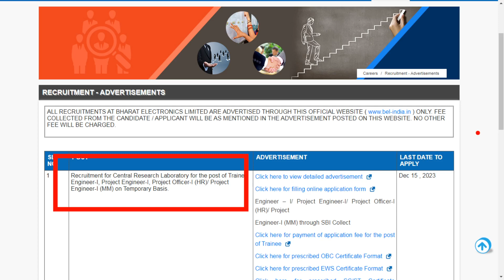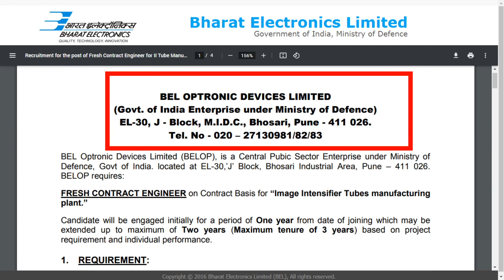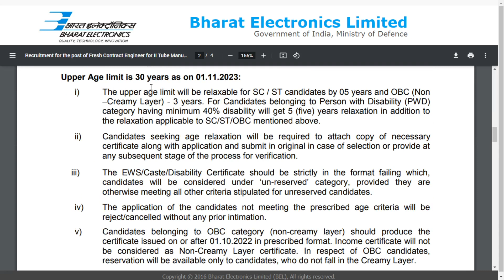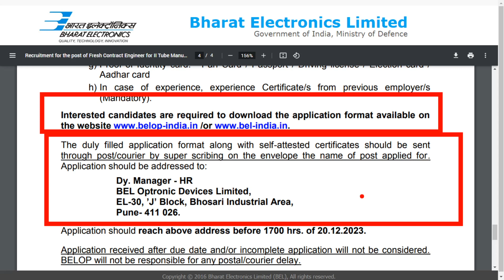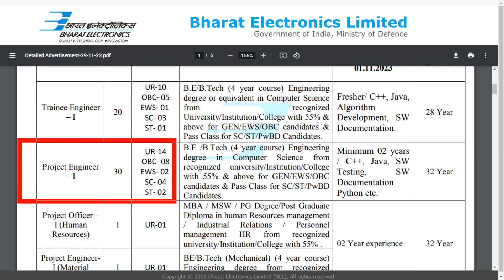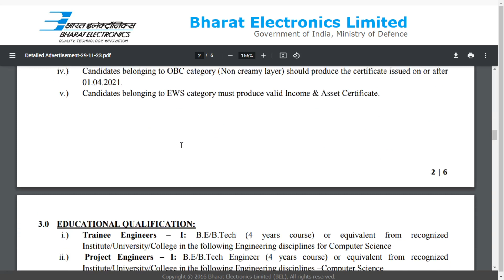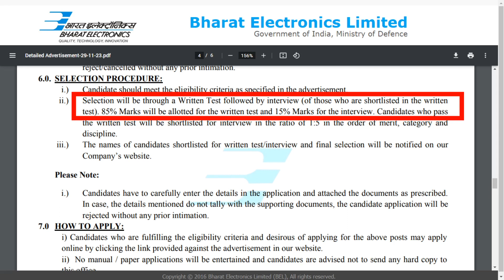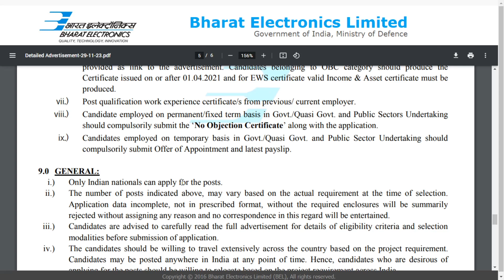BEL RECRUITMENT 2023| Job updates in Telugu |Fresher|Jobs|Job vacancy 2023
BEL RECRUITMENT 2023| Job updates in Telugu| Telugu|Fresher|Jobs|Job vacancy 2023 Job updates in Telugu|
BEL RECRUITMENT 2023 ఉద్యోగాల భర్తీ నోటిఫికేషన్ Telugu|Fresher|Jobs|Job vacancy 2023
ఉద్యోగాల భర్తీ నోటిఫికేషన్ 2023 నెలకు :
 Rs.1,10,000/- జీతం